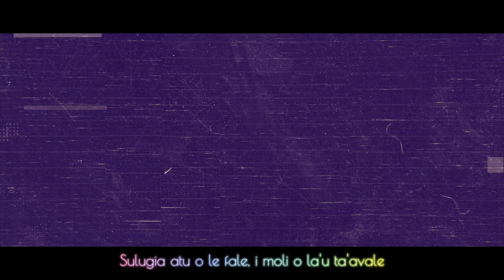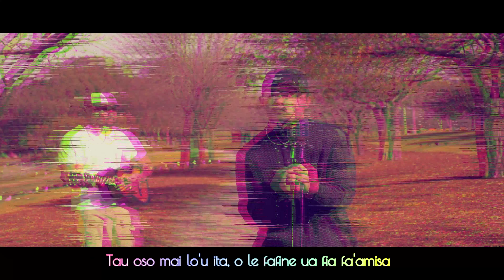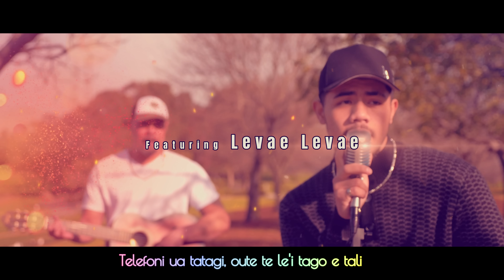P.I. Brothers - Fafine Le Nofo Lelei (Lyric Video)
Lyric Video by P.I Brothers @p.i.brothers  performing "Fafine Le Nofo Lelei"